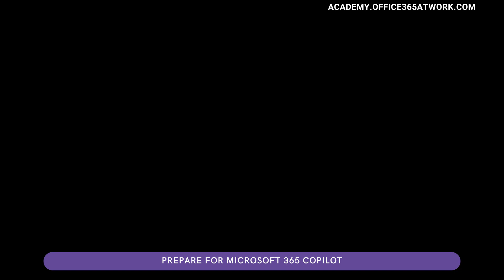Sign up for the new Free Course - Prepare for Microsoft 365 Copilot